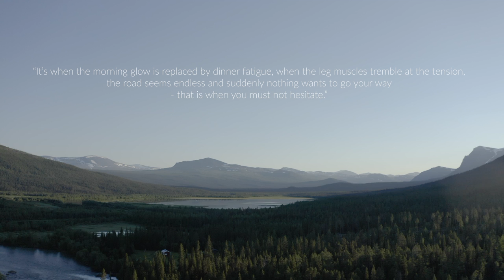TRAILER - The ultimate guide to Kungsleden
Kungsleden, a route close to 450 km long through the exceptional 400-million-year-old mountain range of Northern Europe. "The Ultimate guide to Kungsleden" is, as the name suggests, a guide to one of the world's most famous and scenic hiking trails - the Swedish Kungsleden (The Kings trail). Follow adventurer and mountain leader Linda Åkerberg on her hike along the trail and let yourself be inspired for new adventures!

Cinematography: Lars Lyrefelt
Script & edit: Linda Åkerberg

*The video is made in collaboration with Lundhags